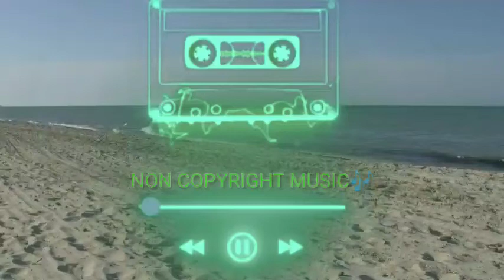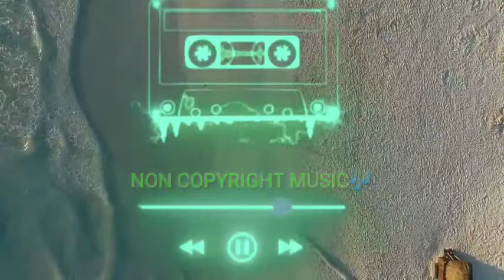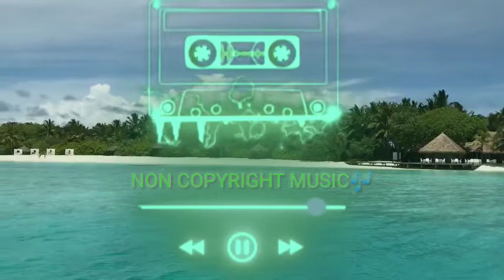No copyright music bollywood song 🎶|NCM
Video title :-

About video :-
👉🏻 This means there is no issue while monetizing.

Top searches :-
No copyright music bollywood song
No copyright music dj remix
Copyright free music for gaming